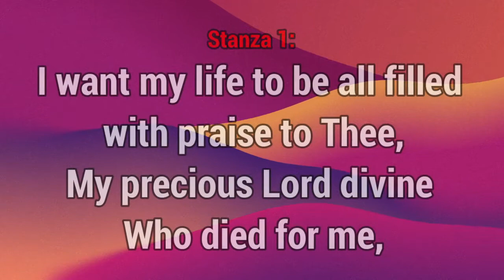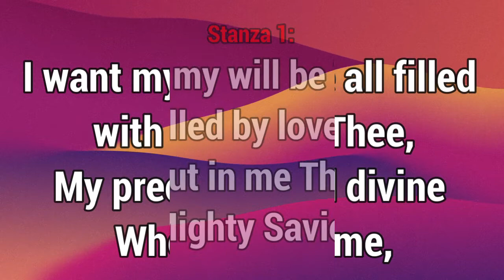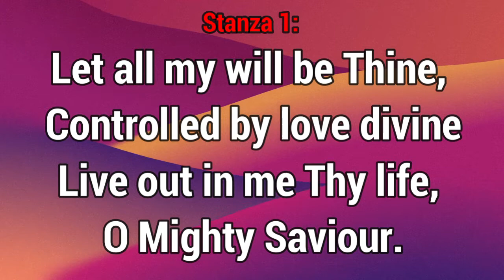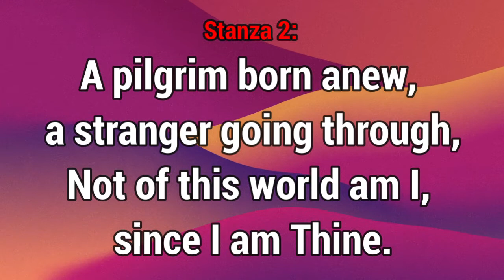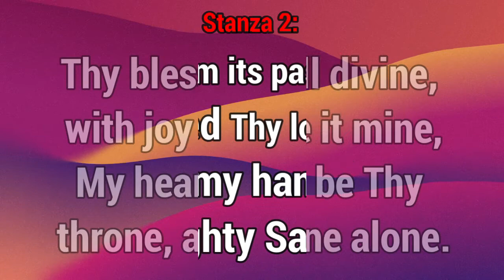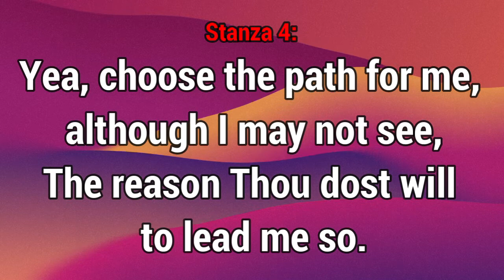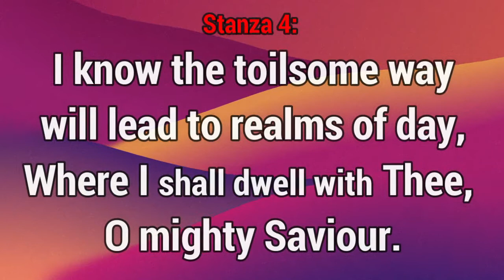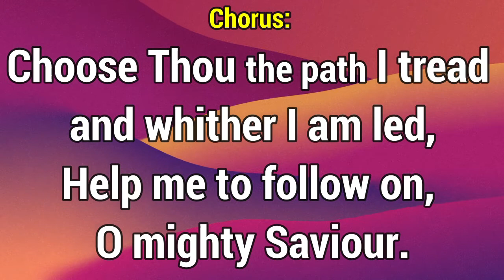GHS 226 Thy Blessed Will Divine1